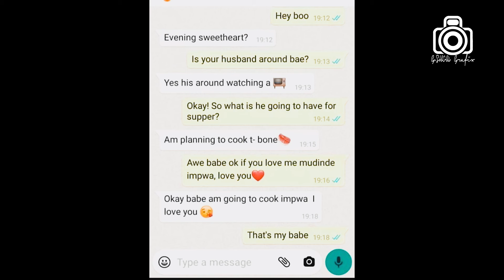Dahking Selassie - Mudinde Impwa (Official Music Video)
Dynamic dance-hall act Dahking Selassie unleash a music video for his his song dubbed "Mudinde Impwa".

The video was directed by Gshow Graphics.